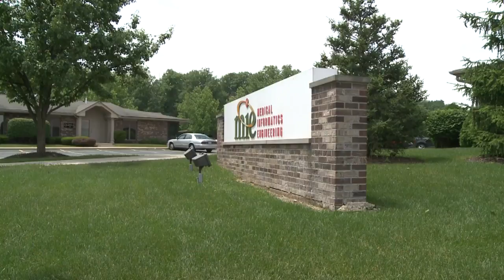Research center planned for Electric Works campus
Fort Wayne based Medical Informatics Engineering signed a letter of intent to add the center on the former General Electric campus.